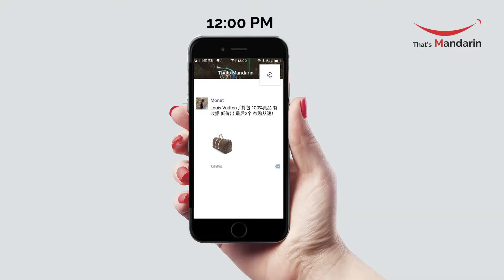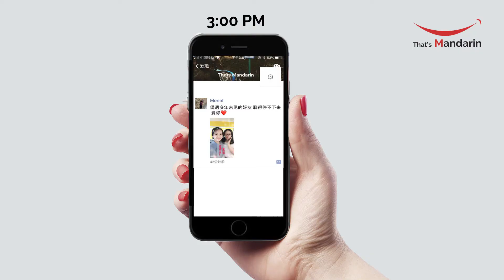One Day In WeChat Moments | Learn Chinese with That's Mandarin in China and Online